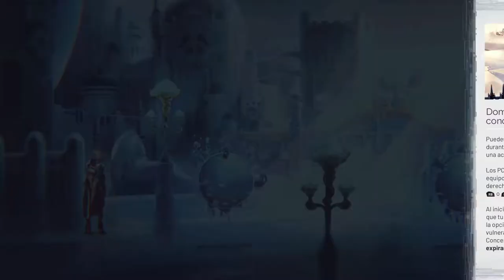Astria Ascending: Criado por uma equipe Final Fantasy, Nier Automata e Bravely Default !!!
Explore um vasto mundo à beira do caos em um JRPG maduro e cheio de emoção. Participe de uma história épica com combates em turnos recompensadores e personalização expansiva renderizada em incríveis gráficos 4K desenhados à mão.

Análise: Astria Ascending (Multi) é um JRPG belo, mas ... › 2021/09 › astria-ascendin...

Data de lançamento inicial: 30 de setembro de 2021
Desenvolvedor: Artisan Studios
Gênero: Japanese role-playing game
Estúdios: Dear Villagers, Maple Whispering, Plug In Digital
Plataformas: Nintendo Switch, PlayStation 4, Xbox Series X, Microsoft Windows, PlayStation 5

MÍNIMOS:
SO: Windows 10 64-bit
Processador: Intel Core i3-550 / AMD FX-770K
Memória: 8 GB de RAM
Placa de vídeo: NVIDIA GeForce GTX 750
DirectX: Versão 11
Armazenamento: 25 GB de espaço disponível

RECOMENDADOS:
Processador: Intel Core i5-7600K / AMD Ryzen 5 1600X
Memória: 16 GB de RAM
Placa de vídeo: NVIDIA GeForce GTX 1070Ti / AMD Radeon RX 5700
DirectX: Versão 11